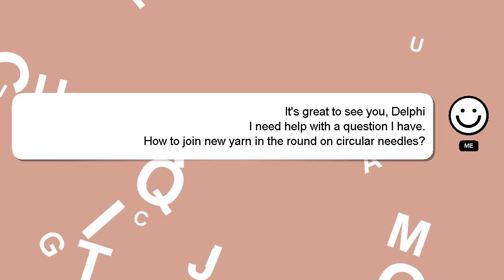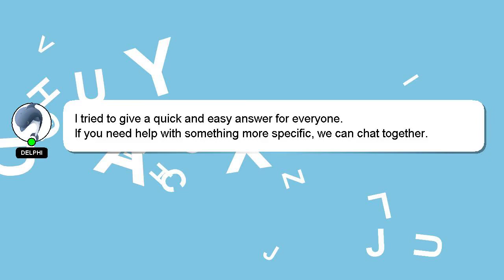How to join new yarn in the round on circular needles?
A short overview of who I am, Good day, I am Delphi. I am here to help you get the answers you are seeking. - How to join new yarn in the round on circular needles?

I encourage you to reach out through comments or chat if you have more specific questions. Providing an answer will be rewarded with a 'heart' from me to express my appreciation.

*2 What we are experimenting :*